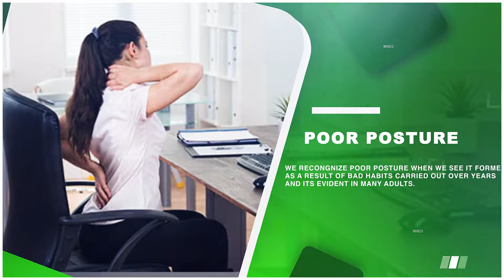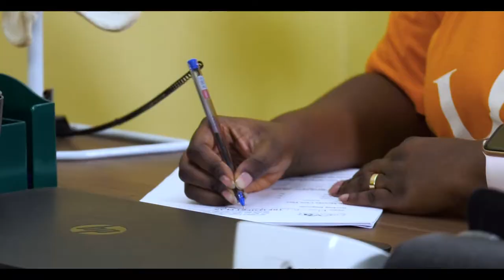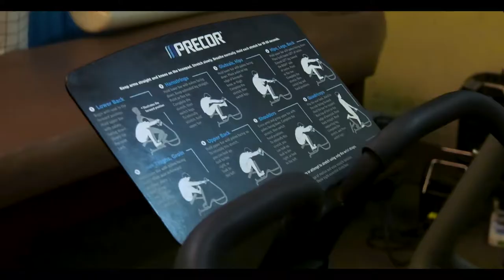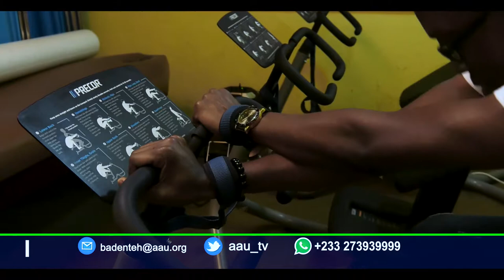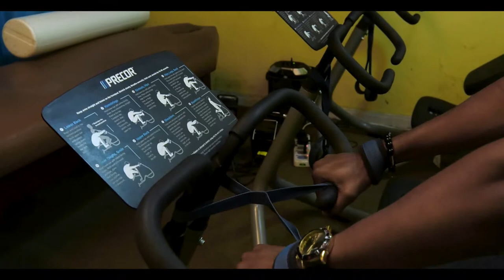HealthAfrik Posture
Posture is an essential part of our health. Watch this episode of HealthAfrik as Bridget engages Dr. Naa Ashaley Dordor the CEO of Nova Wellness Center and Vera Osae a Yogi, Body Fitness Center.

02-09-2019